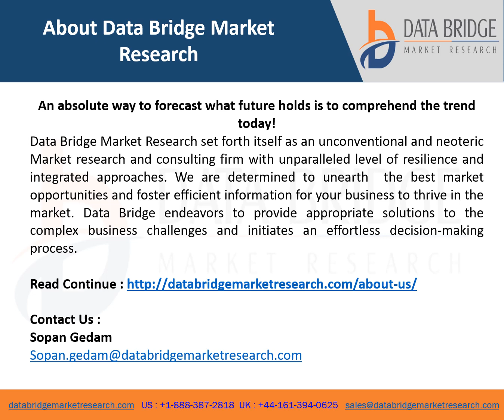Global Subsea Control Systems Market Is Expected to Grasp a CAGR of 8.10% by 2028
Subsea control system is a type of system that provides monitoring and control to oil and gas subsea assets such as valves, subsea trees, templates, and pipelines. This system also involves the receiving and transmission of data between the surface and subsea systems. The main component of a typical subsea control systems include master control stations, electrical power unit, hydraulic power units, subsea umbilical termination assembly, umbilicals, electrical & hydraulic flying leads, and subsea control module.